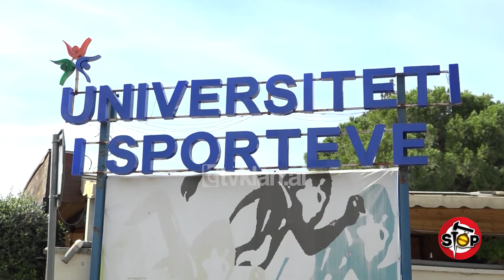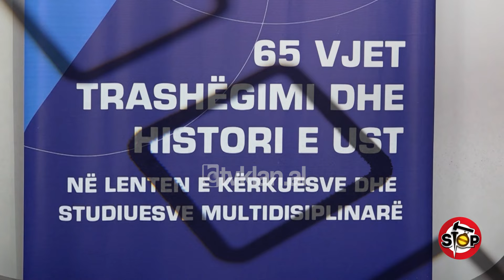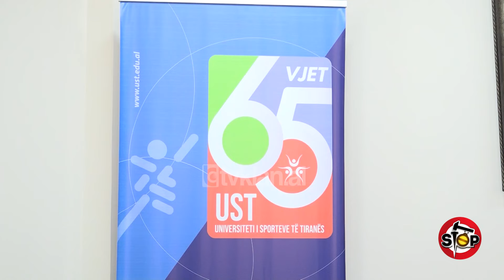Stop/ “E bëri universiteti, jo ministria”, me çrregullime autizimi, hidhet në rrugë - 18 Tetor 2024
Një nënë e një vajze 20 vjecare me crregullime të spektrit autik, kërkon, që vajza të ndjekë universitetin, pasi ka prirje në not. Nga Universiteti i Sporteve ka mësuar, që janë dy kuota për studentët me aftësi ndryshe, por nuk ka program për ta. Në ministri zonja ka marrë informacion, se ato dy kuota janë kthyer në kuota për studentë normalë, duke lënë vajzën e saj jashtë mundësisë së shkollimit.Dekani i Universitetit të Sporteve e adreson këtë problematikë në Ministrinë e Arsimit.Ndrësa në Ministri e njihnin problemin, por e kthyen sërish në Universitet, duke argumentuar, se kthimin e kuotave për studentët me aftësi ndryshe, e ka bërë Universiteti.Rektori i Univeristetit të Sporteve Agron Kasa, i cili e njihte shumë mirë rastin, thotë, se nuk janë kushtet, për studimin e kësaj kësaj kategorie. Sipas tij, po punohet me universitetet në Romë, për të krijuar grupe të fëmijëve me probleme të autizmit, që kanë prirje në sporte.